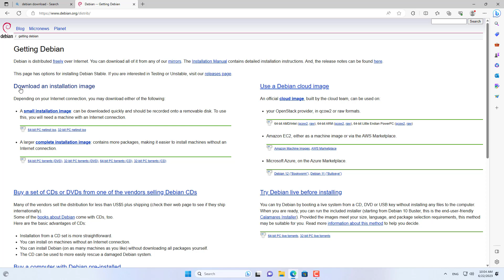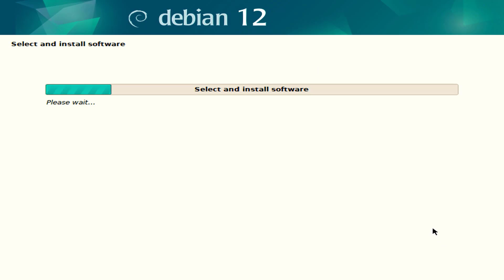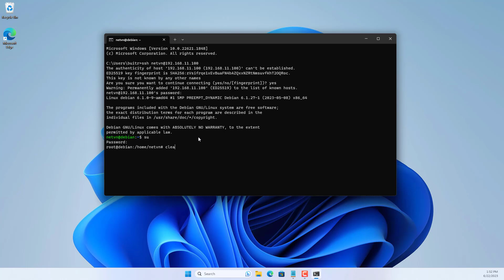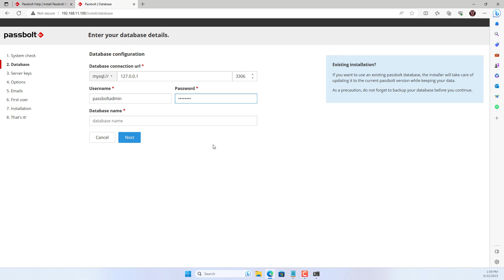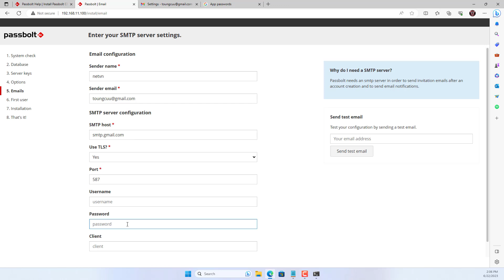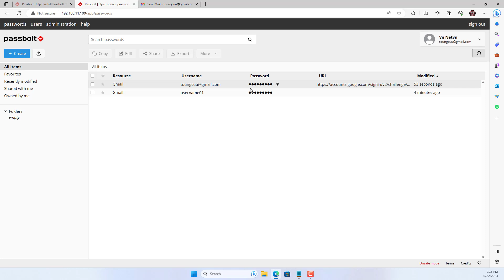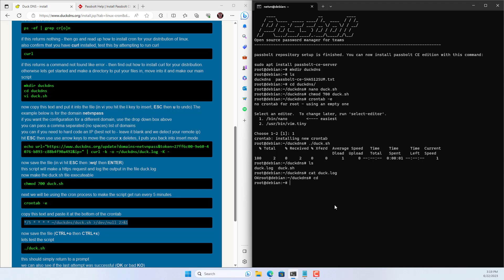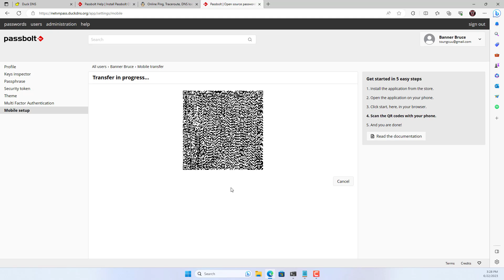PassBolt : Build your own Password Manager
How to create your own a password manager server. In this video I show you how to create a password management server like paid software. It helps you manage your passwords on your computer, on your phone